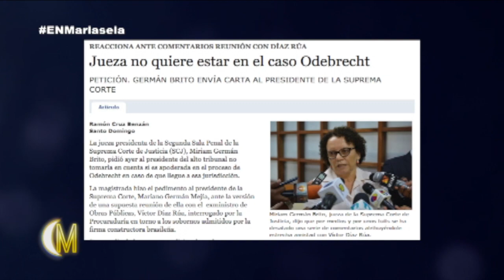Comentario sobre petición de jueza Miriam Germán caso Odebrecht - Esta Noche Mariasela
Comentario sobre petición de jueza Miriam Germán caso Odebrecht - En EstaNocheMariasela